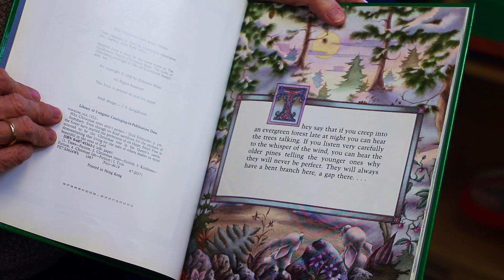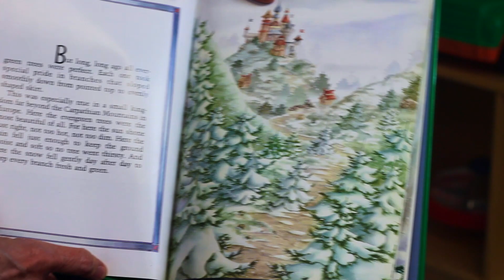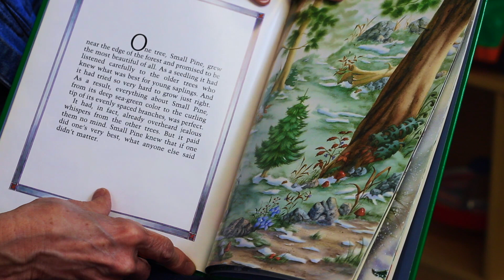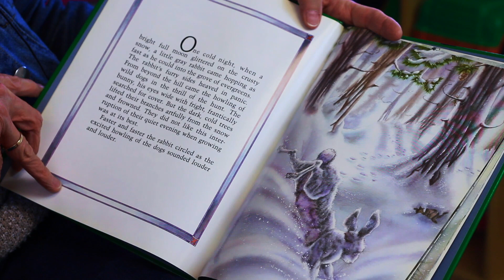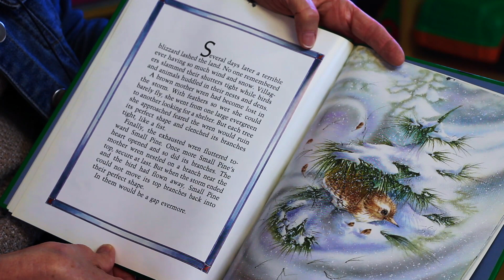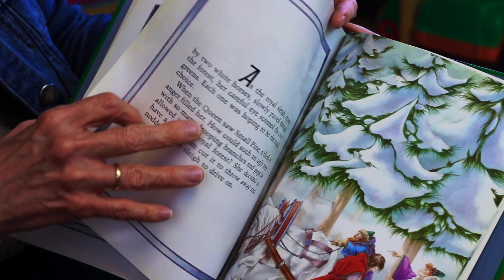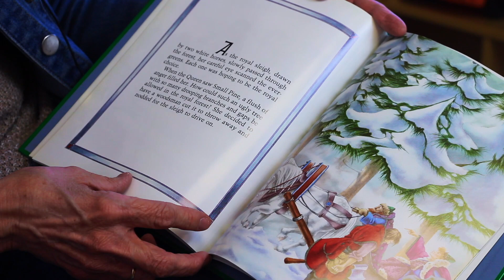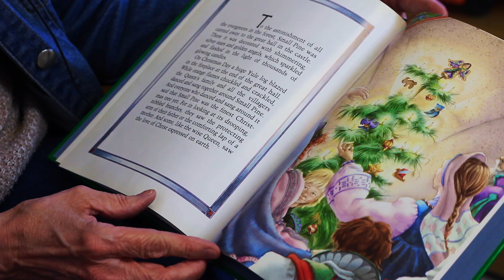Why Christmas Trees Aren't Perfect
Welcome to Dranesville UMC Virtual Spring VBS!
Ms Leslie will be reading a book today.
for all the events at church.
In this video, we have a story lesson.
We are glad you're here!! Thanks for your participation.